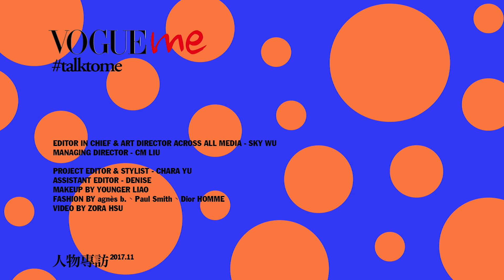MePeople 虎爺吳念軒挑戰2017年最具魔性舞蹈，快猜猜他跳了哪些舞蹈｜VOGUEme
跳起舞來又酷又萌的吳念軒，今天來到VOGUEme攝影棚，挑戰2017年最具魔性舞蹈，快來看看你猜到幾支？
【 網友最愛主題推薦 】女星分享彩妝密技＆化妝包裡的秘密

【更多VOGUE TAIWAN】
LINE：voguetaiwan